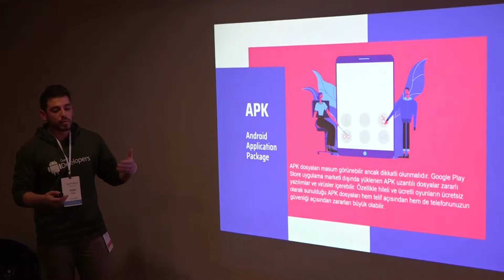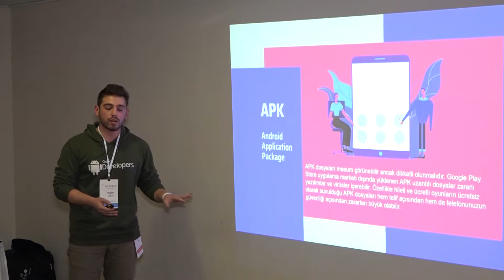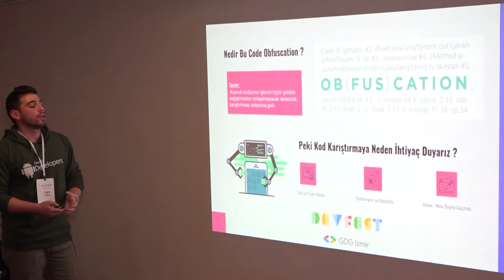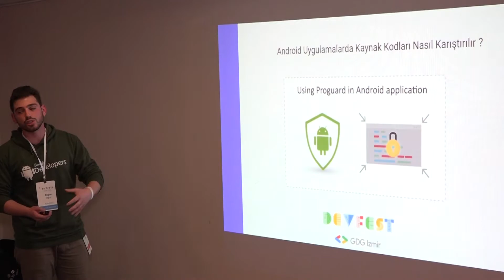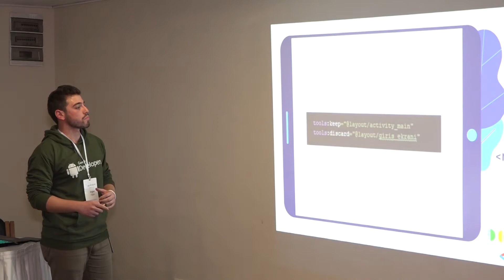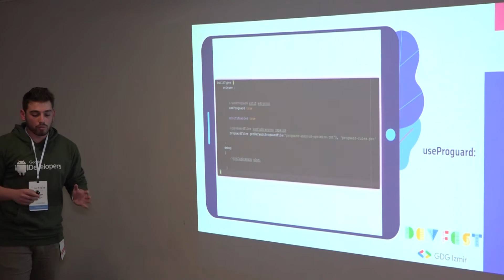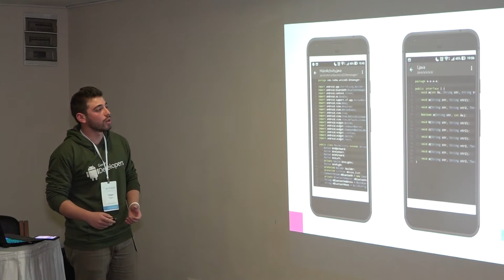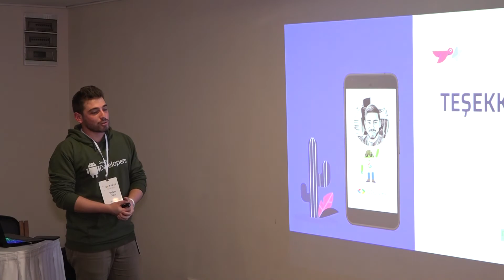APK'lar Ne Kadar Güvenli? (Doğan Oğuz - Armain Technology) - GDG DevFest Izmir 2019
Doğan Oğuz (Armain Technology)
Android ProGuard hakkında bilgilendirme ve uygulama derlendikten sonra çıkardığımız APK uzantılı uygulama dosyamız açılabilir mi açılırsa hangi kaynak dosyalara erişilebilir ve bunun için güvenlik nasıl sağlanabilir ?